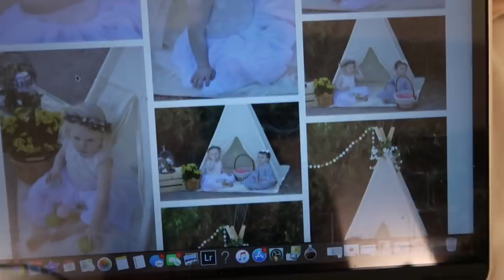MOVING FORWARD... / DAY IN THE LIFE OF A MOM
Sharing a day in the life of a mom! I am a mama of a toddler girl (Scarlett) and we live in sunny AZ!

LINKS TO ITEMS MENTIONED:
Car Mount I rebought now
Pippa & Julie Dress
White Embroidered Dress
Bunny Bonnet
Scarletts iPad case
Sippy Cups- Check target but here is a link I could find to the exact style
POPULAR LINKS:
IPAD Case
My Denim Jacket